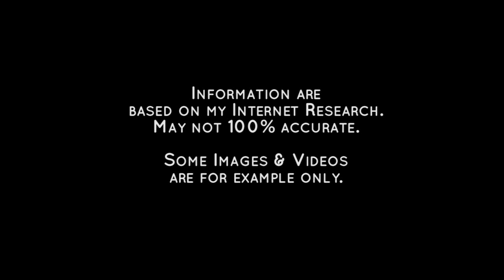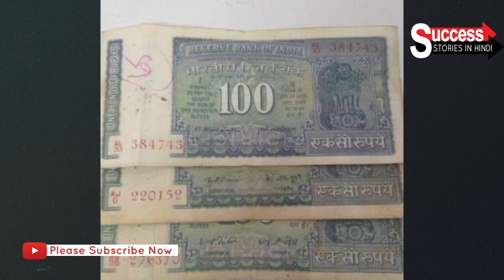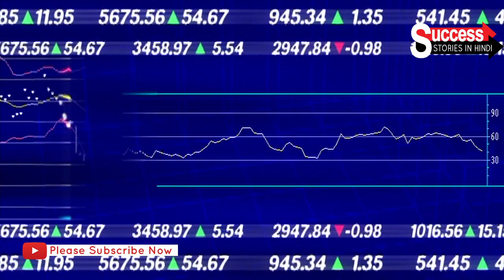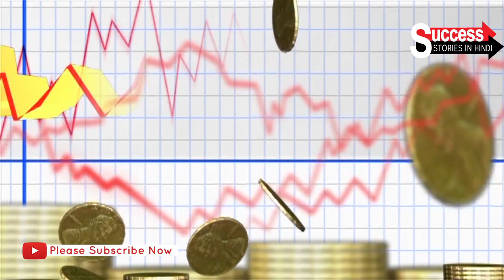जेट एयरवेज की सफलता का कहानी | Success Story of Jet Airways - Story of Naresh Goyal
Inspirational Success Story of Raghunandan Saran in hindi

All information in this video is based on Internet data. This YouTube Channel does not claim on the truth of the information Provided. Some of the Pictures and videos in this episode are for examples only.